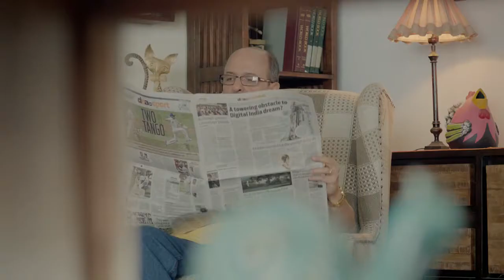ASHA FILMS GAGAN COOKING OIL TVC 2015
CASTING AND COORDINATION FROM ASHA FILMS
ALL MODELS FROM ASHA FILMS